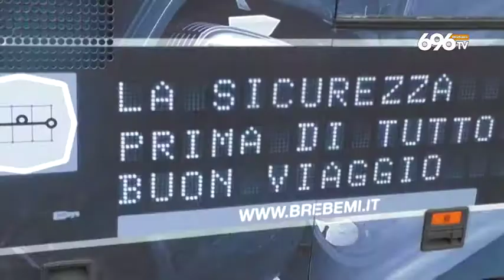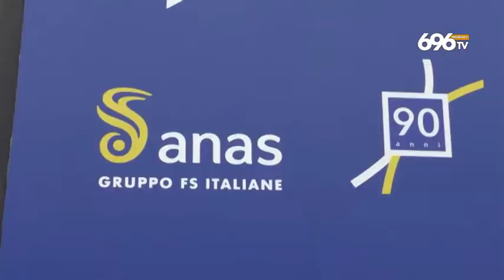Strade, i progetti dell'Anas per la Campania